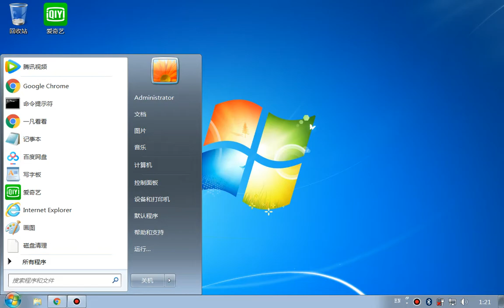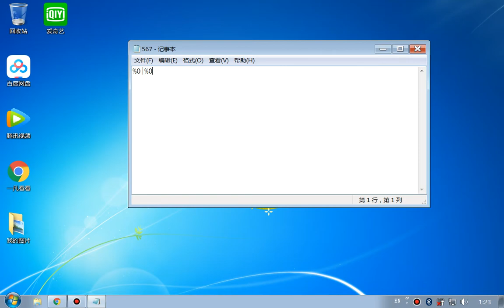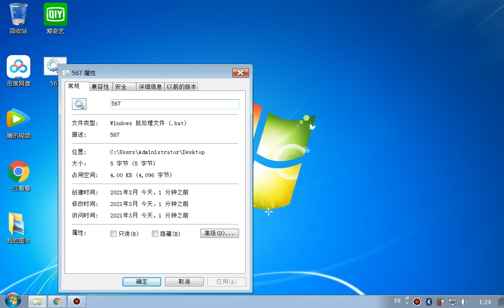利用Windows系统漏洞制作电脑病毒教程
解毒办法就是拔掉电源线后再次开机就恢复正常